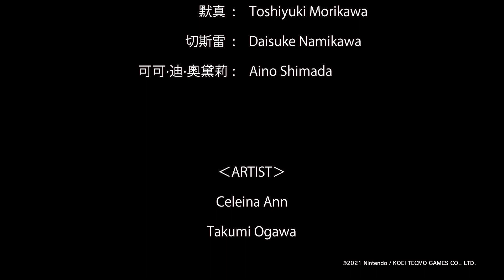2021.9.18『搭檔任務 秘密搜查組 Meteorite Show』(下午3:30)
介紹於2021年9月18日下午3:30舉行的「搭檔任務 秘密搜查組」的線上活動「搭檔任務 秘密搜查組 Meteorite Show」當時的情況。